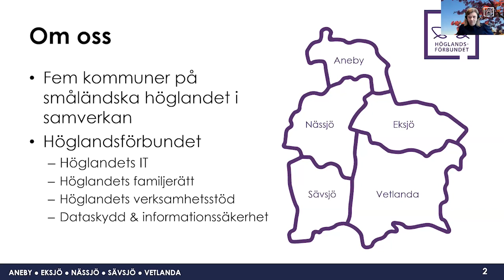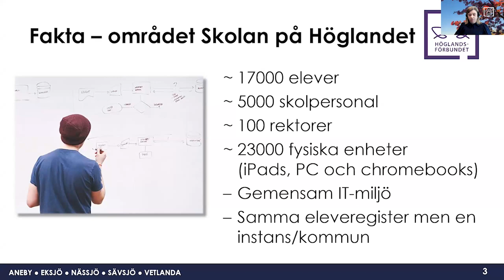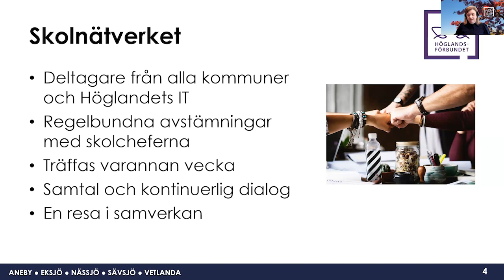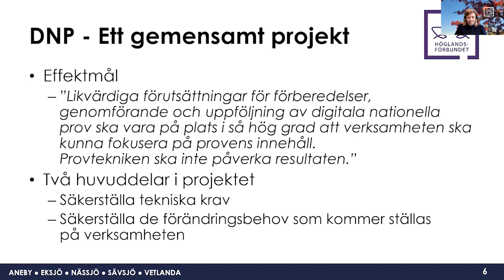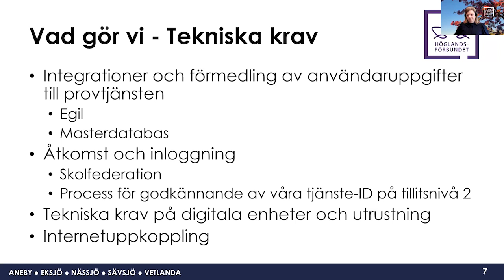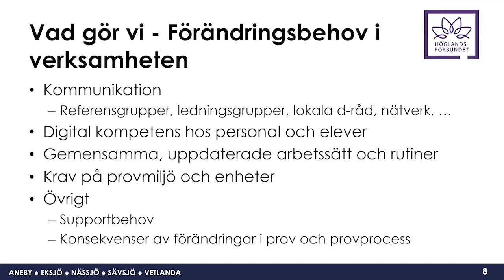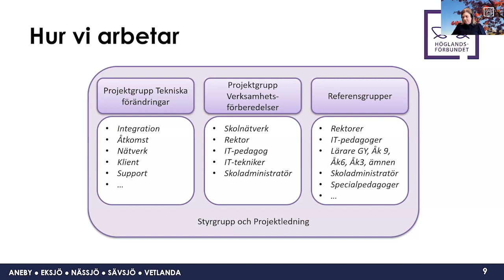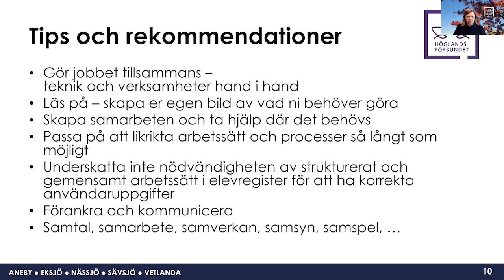Genom att jobba ihop blir vi mycket starkare, Åsa Gustavsson, Höglandets it